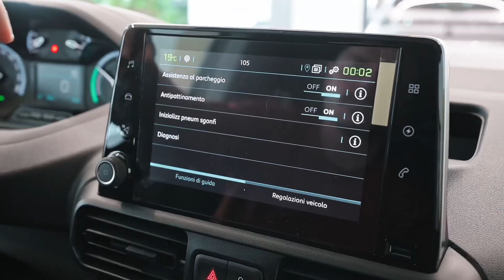PEUGEOT PARTNER - ON STAGE BY GRUPPO GE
Alla gamma Peugeot non mancano certo le soluzioni commerciali.

In questa puntata vediamo il Partner, veicolo commerciale leggero pensato in diverse misure per soddisfare più esigenze.
Partner è disponibile non solo nelle versioni benzina e diesel ma anche 100% elettrico !